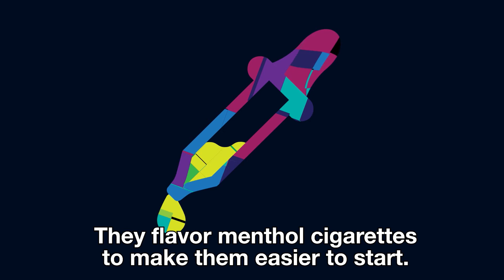No Menthol. Know Why.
As of June 1, 2020, flavored tobacco products, including menthol cigarettes (like Kool, Newport and Pall Mall) and little cigars are no longer sold in Massachusetts stores.